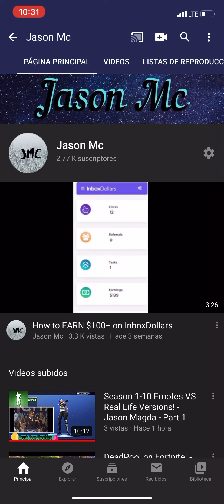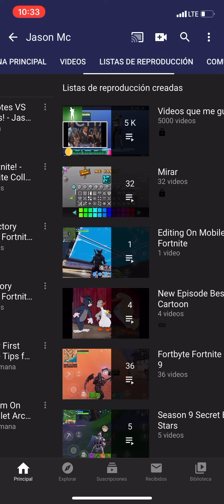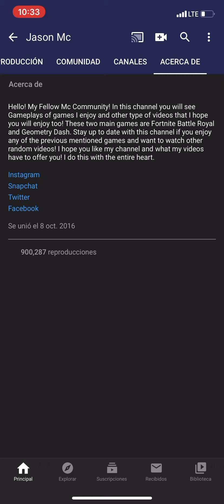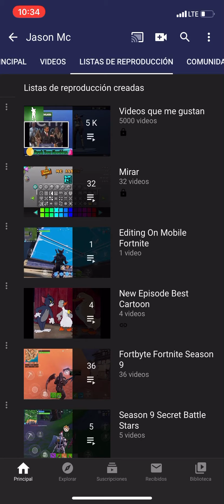900,000 Views! GIFT CARD GIVEAWAY - READ DESCRIPTION FOR STEPS - Achievement - Jason Mc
(I will check for the completion of every step when picking the winner, so make sure to do all, I will check. Even if all are done except for 1, you will be disqualified)

I just want to take a moment to say how much I appreciate and love all of you guys! All of you, I can only say thank you and no more. I just have the dream to keep on growing as a YouTuber, and hope for these community to grow here in YouTube as well. 900,000 views! That’s is just so insane, for me at least. I just hope to keep going up and up my people! You guys are just amazing and cool as heck! I got this achievement on April 15!!! I also mention a giveaway as a result of this celebration! Do the steps, and you’ll be in the 25$ GIFT CARD GIVEAWAY. See you real soon on the next vid.